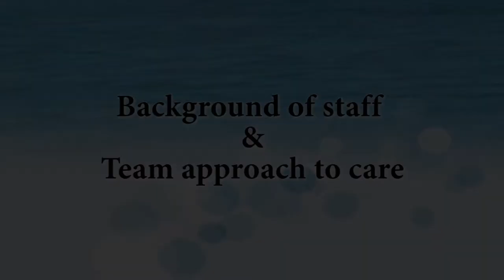Orthopedic Specialists and Patient Care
GO Ortho Staff and Approach to Care

GO Ortho makes orthopedics easy.

GO Ortho operates like an urgent care facility but specifically for orthopedic issues such as aches, breaks and sprains. GO Ortho provides quick access to top sports medicine physicians who specialize in non-surgical orthopedic care.

GO Ortho can save you time and money as appointments are billed as regular orthopedic office visits. You avoid the ER waiting room and the emergency-level bill. GO Ortho cares for patients age eight and up and is located in Cleveland, Ohio.